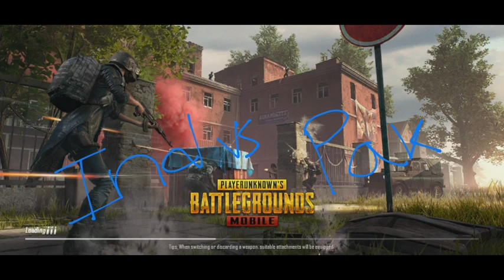custom match ind vs pak